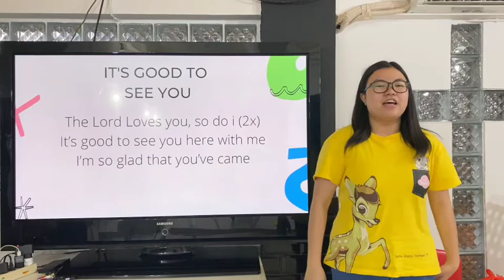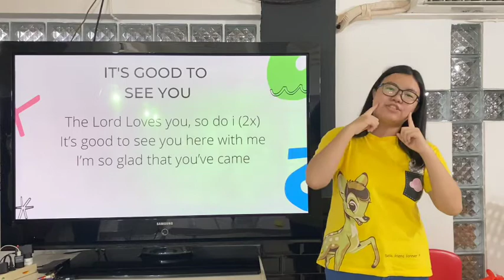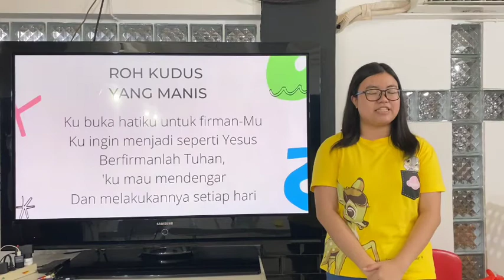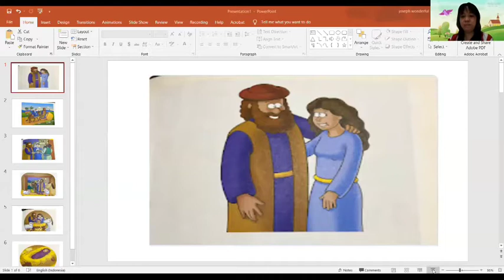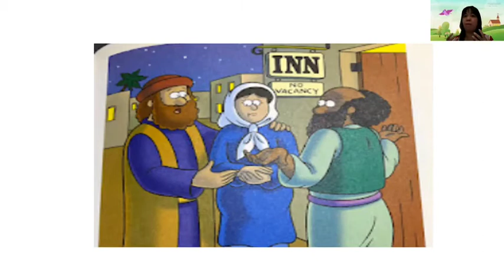Persekutuan Anak - Kelas Kecil (9 Desember 2021)